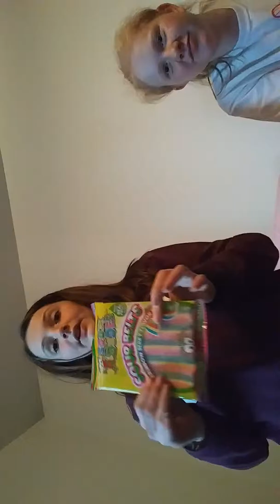May 11, 2019